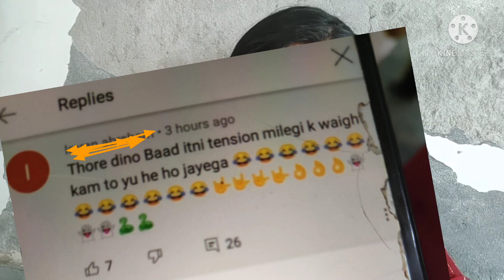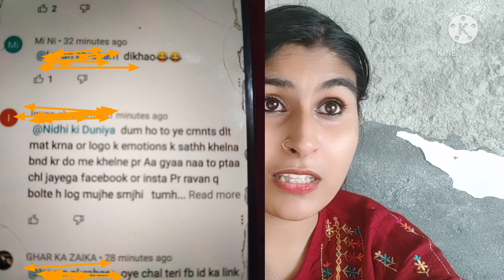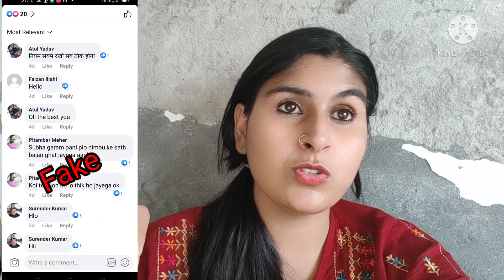YouTube ki duniya मुझे पु लिस स्टेशन पहुंचा देगी ,Proof ,Evidence इनपे है शक ,Part 3